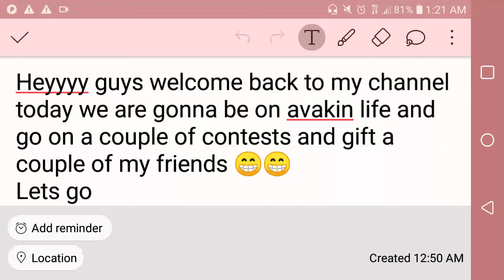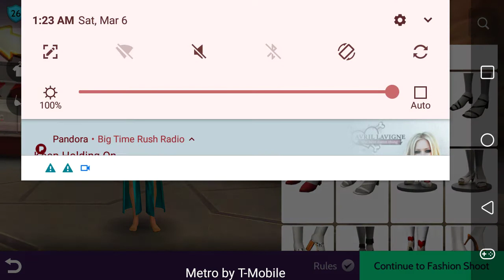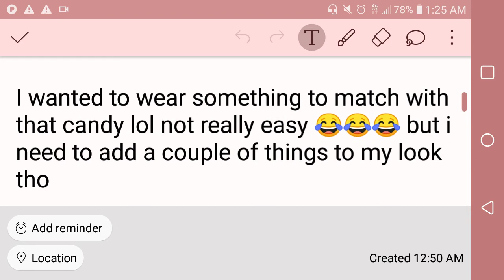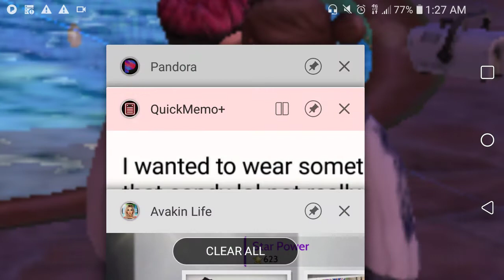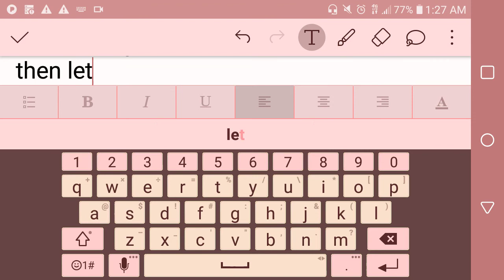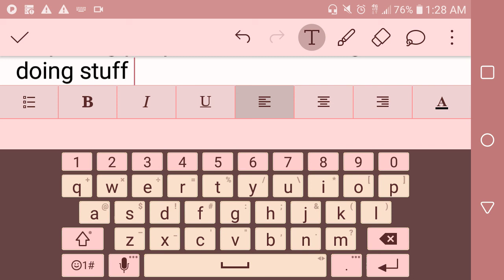Avakin life fashion contests part 1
I join a contest on avakin life and there will be a part 2 the rest of the video